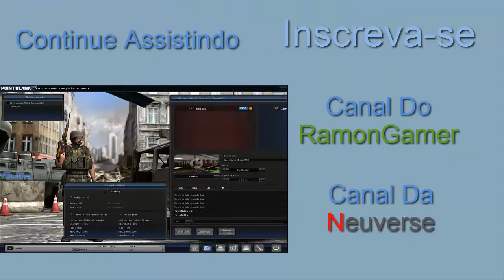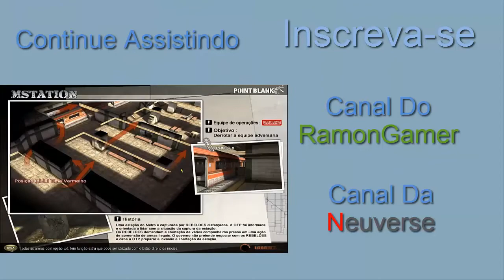Zoando No Point Blank - ft.Sley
Canais Parceiros !!